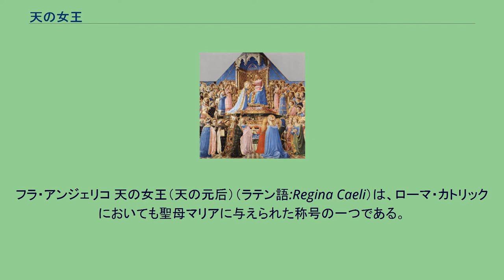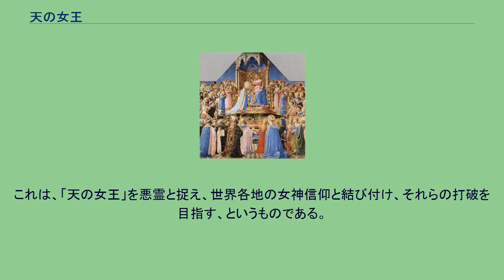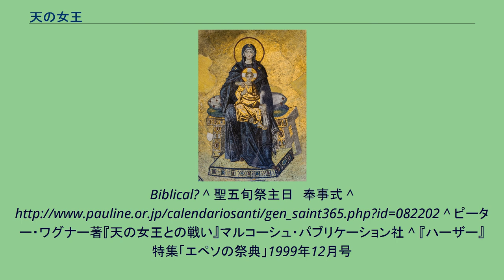天の女王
天の女王、ヘブライ語形メレケト・ハ・シャマイム(מְלֶכֶת הַ שַּׁמַיִם )とは、旧約聖書『エレミヤ書』に登場する女神。
なお、天の女王とは新共同訳聖書と新改訳聖書における訳語で、文語訳聖書と口語訳聖書では天后（てんこう）と訳される。
ルーブル美術館所蔵の古代エジプトの女神イシスの像。
息子ホルスに授乳しているところが表されている。
ローマ帝国の時代にはエジプト神話の中からイシスに対する崇拝が特に強まり帝国全土に広がり、永遠の処女、天上の聖母と呼ばれた。
古代オリエントにおいて、「天の女王」は有力な女神の称号として多用されたが（例えばメソポタミア神話の女神イナンナ/イシュタルもそう呼ばれている）、『エレミヤ書』のこの女神はアスタルトを中心にアーシラトやアナーヒターなどの女神が習合した豊穣の女神と考えられている。
『エレミヤ書』によれば、紀元前6世紀初頭にはこの女神がヘブライ人の間で広く崇められ、焼き菓子が供えられていたという（第7章第18節）。
また同第44章によれば、バビロン捕囚の際エジプトに逃れた人々も、天の女王などの神々への崇拝を続けており、その姿を象ったパンやぶどう酒などを供え、香を焚いて祀っていた。
エレミヤはこれを非難してヤハウェの「ヘブライ人は異教の神々を崇めたから自分の怒りに触れ、ユダとエルサレムの街が滅びたのだ」という言葉を伝える。
しかしそう言われた人々は「天の女王への崇拝をやめたから、その加護を失って滅んだのだ」と反論している。
それに対してエレミヤは再度、ヤハウェからの警告を伝え、エジプトのヘブライ人たちに下る裁きを預言している。
正教会、カトリック教会においては、「天の女王」は聖母マリアへの尊称として用いられている。
マリア崇敬の批判者には、女神への尊称としての「天の女王」と結びつける者がいるが、マリア崇敬を行うキリスト教徒はこれを否定する。
ダビデの息子ソロモンが母バト・シェバを王太后として尊重したのと同じ意味合いであり、また旧約聖書では太后が王に劣らぬ存在として言及されており、けして異教由来ではないとしている。
生神女とイイスス・ハリストス。
アギア・ソフィア大聖堂のモザイクイコン 正教会では「女王」は生神女マリヤに対する尊称の一つとして用いられる。
祈祷文には「女宰」（じょさい）とともに頻繁に登場する。
女王（にょおう）、至栄（しえい）の母たる童貞女よ、慶べ（よろこべ）、如何に滑なる（なめらかなる）能辯（のうべん）の口も辯（べん）を盡し（つくし）、宜しきに合ひて（かなひて）爾を歌ふ能はず、如何なる智慧も爾の産を悟るを得ず、故に我等心を一にして爾を讃栄す。
— 五旬祭の「常に福（さいわい）の代わり」 ただしローマ・カトリックと異なり、聖母の被昇天の教義は正教会には無く、サルヴェ・レジーナ（幸いなるかな女王）などのローマ・カトリックが用いる各種の聖歌も正教会では用いられない。
フラ・アンジェリコ 天の女王（天の元后）（ラテン語:Regina Caeli）は、ローマ・カトリックにおいても聖母マリアに与えられた称号の一つである。
聖母マリアは天と地の女王と呼ばれる。
8月22日は「天の元后聖マリア」の祝日である。
1954年、教皇ピオ12世が発表した回勅“Ad Caeli Reginam”（アド・チェリ・レジナム）によって定められた。
天の女王賛歌 レジーナ・チェリ（天の女王）、アヴェ・レジーナ・チェロールム（幸いなるかな天の女王）、サルヴェ・レジーナ（幸いなるかな女王）が歌われる。
上述のように、マリアにつけられた称号「天の女王」は他宗教でも用いられてきた歴史がある。
この事は宗教的な動機からマリア崇敬を非キリスト教的・異教的と呼ぶ際にも指摘されることがある。
1999年9月、エペソにおいて、プロテスタント信者により、「天の女王」と戦う霊の戦いの祭典「エペソの祭典」が開催された。
これは、「天の女王」を悪霊と捉え、世界各地の女神信仰と結び付け、それらの打破を目指す、というものである。
この祭典を雑誌『ハーザー』が取り上げている。
（マルコーシュ・パブリケーション社） ^ カールトン・ケニー『クリスマスについての考察』暁書房35-40頁 ^ 高木慶太、芦田拓也『これからの世界情勢と聖書の預言 改訂新版』いのちのことば社260頁 ^ スコット＆キンバリ・ハーン『ローマ・スイート・ホーム』ドン・ボスコ社247頁 ^ Is Mary's Queenship
Biblical? ^ ...